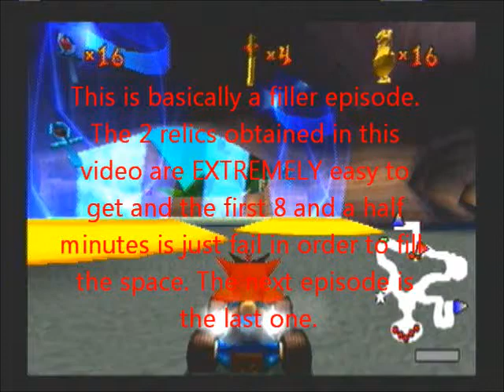CTR Revolution Episode 24 Filler Episode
Just the last 2 relics as well as some fail. The next episode is the last one.